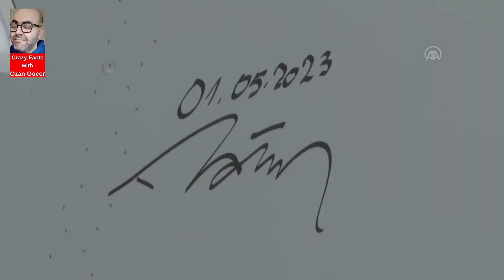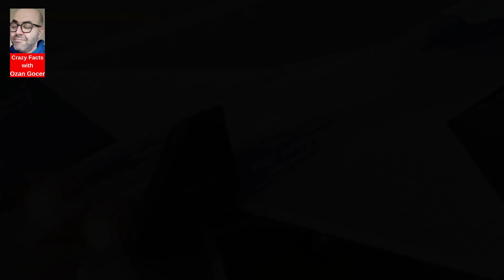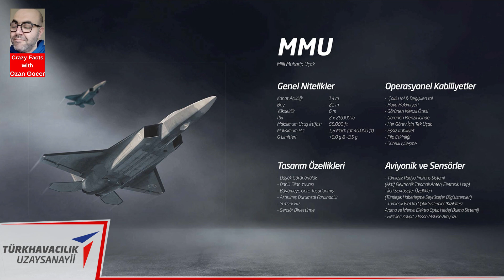5th-Gen MMU TF-X Fighter Jet Will Command Turkey's Combat Drone Fleet!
In this video, we’ll take a close look at the 5th-generation fighter jet, the MMU TF-X Kaan, with its AI-supported electronic warfare systems, hypersonic missiles and rockets used on the battlefield, supersonic cruise speed, radar-evading Stealth technology, aerodynamic design, advanced engine technologies, and multi-role capabilities that define the rules of modern warfare. We’ll also examine its ability to control multiple drones simultaneously and how it compares to other powerful 5th-generation fighter jets like the F-35 and Su-57.

5th-Gen MMU TF-X Fighter Jet Will Command Turkey's Combat Drone Fleet!

I will be posting  with you some of the most interesting Crazy Facts ı have come across from various topics in my videos, if you Like it and Enjoyed it please Share it with your Family and Friends for your Support.